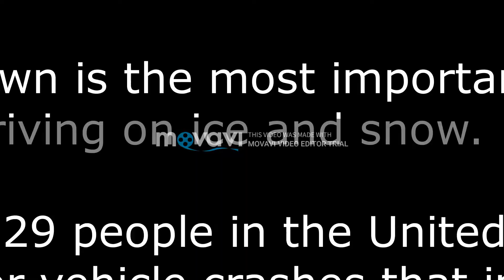Icy Dangerous Roads forever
Jordan Schmidt & Ella Boon